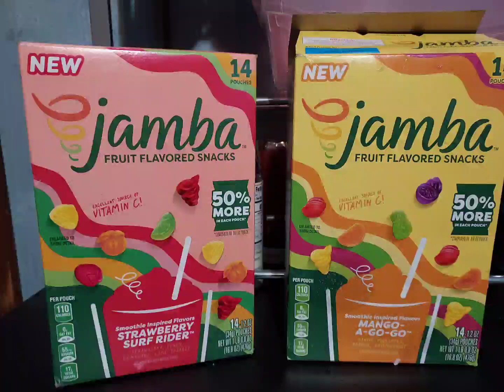Mini Josh's Snack & Candy Reviews Jamba Fruit Flavored Snacks Strawberry Surf Rider Mango Go-Go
NEW Jamba Fruit Flavored Snacks
Strawberry Surf Rider & MangoA Go-Go

Strawberry Surf Rider Flavors are Strawberry, Peach,Lemonade & Lime Sherbet

Mango A Go-Go
Flavors are Mango,Pineapple, Passionfruit &Orange

These are inspired Flavors I guess after Jamba Juice Restaurant's Smoothies which here in Northern New York we don't have any Jamba Juice im.not even positive if Jamba Juice is anywhere in New York or The Northeast

Anyway these are good but their 6 bucks tbh so these are expensive I give this a 6/10